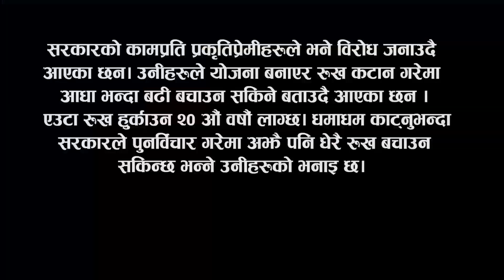चक्रपथ बिस्तारमा काटिदै रुखहरु II chakrapath bistar II cuting trees Ring Road Expansion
सरकारको कामप्रति प्रकृतिप्रेमीहरूले भने विरोध जनाउदै
आएका छन। उनीहरूले योजना बनाएर रुख कटान गरेमा आधा भन्दा बढी बचाउन सकिने बताउदै आएका छन ।एउटा रुख हुर्काउन २० औं वषौं लाग्छ। धमाधम काट्नुभन्दा सरकारले पुनर्विचार गरेमा अझै पनि धेरै रुख बचाउन सकिन्छ भन्ने उनीहरुको भनाइ छ।